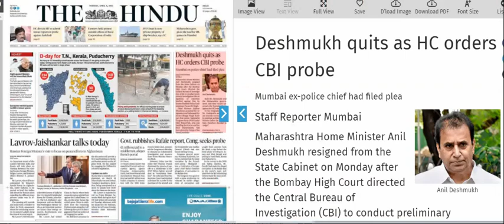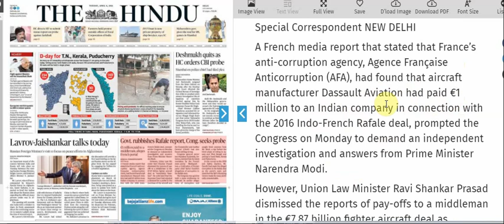6 APRIL 2021 | The Hindu Newspaper Analysis | Current affairs 2021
6 APRIL 2021 | The Hindu Newspaper Analysis | Current affairs 2021

6 APRIL 2021  The Hindu editorial discussion and news analysis in Hindi(UPSC/RPSC/SSC/IBPS/EPF/Bank)

UPSC
UPSC IAS syllabus
UPSC syllabus
UPSC online
UPSC exam
UPSC CSE 2021
civil preparation
UPSC preparation
UPSC motivation
crack IAS
crack UPSC
UPSC EPFO
RPSC exams

the hindu editorial in hindi, the hindu newspaper and editorial in hindi, the hindu for upsc exam, the hindu for bank exam and other state pcs exam, the hindu newspaper analysis of today , the hindu newspaper analysis of today in hindi, the hindu important articles for upsc ias ips irs and mppsc ,rpsc , volcano ias academy